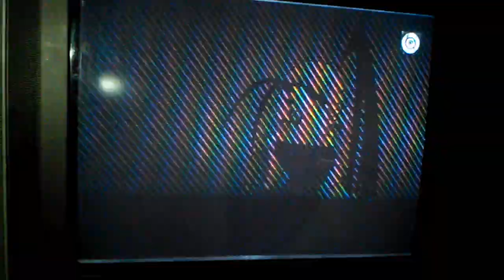Exodus Ibuki vs blooDud